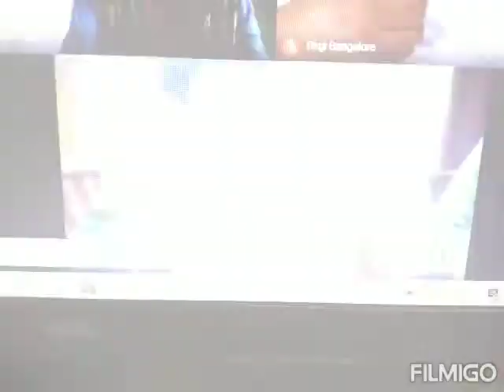Mosaic Art creatives by students of Bubbles Centre for Autism (a unit of BGCT)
Our students are being introduced to various levels of mosaic art through virtual sessions. Take a look at some of their creatives using paper mosaic.